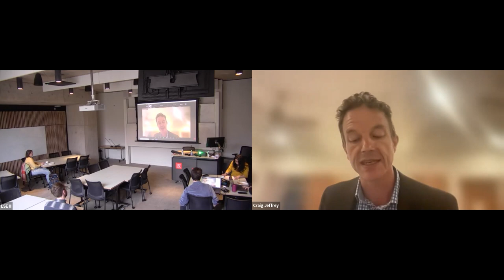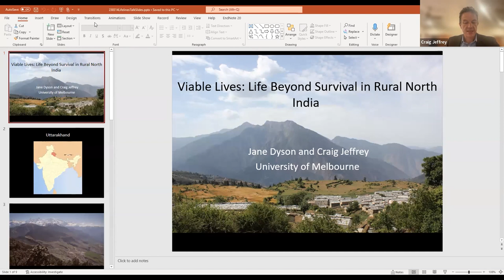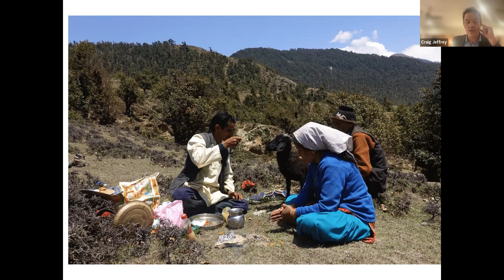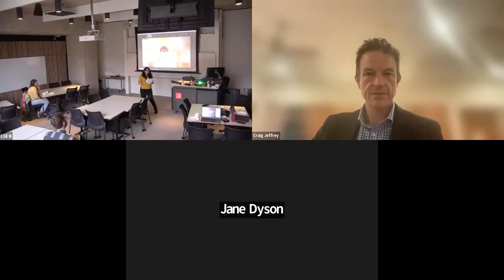LSE III Event | Viable Lives: Life beyond survival in rural North India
Hosted by LSE International Inequalities Institute on Tuesday 7 March 2023

Speakers:
Professor Craig Jeffrey, Professor of Human Geography, University of Melbourne
Associate Professor Jane Dyson, Associate Professor of Human Geography, University of Melbourne

Chair:
Dr Shalini Grover, Research Fellow, LSE III

Social, economic and environmental change has compelled many marginalised people to reflect on survival and viability. Many minoritized and marginalised populations, including young people, are debating what constitutes a ‘survivable life’ and, in turn, how life can be arranged so that it is more than just survival. In this process they are often analysing how to conceptualise ‘life’. Notwithstanding these trends, however, there is little scholarly work on local discourses and practices of life and viability. This paper contributes to redressing the balance by examining the spatial and temporal process through which young people imagine and build viable lives in an area of the Indian Himalayas. We highlight the importance for these young people of building life as ‘jeevan’, an idea particularly associated with survival. We also highlight the significance they attach to protecting a wider, ‘puri life’ (‘whole life’), a process that affords opportunities for enjoyment and ethical fulfilment beyond survival.